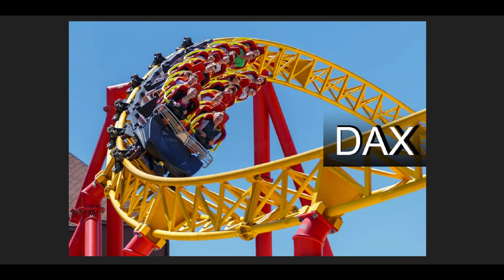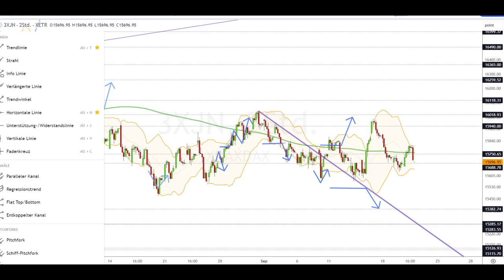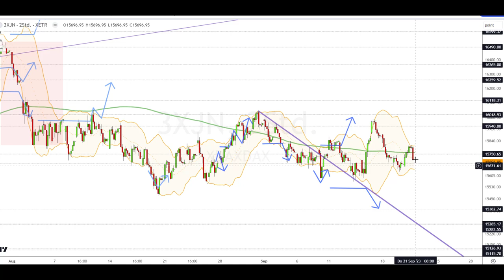Dax Analyse 21.09.2023